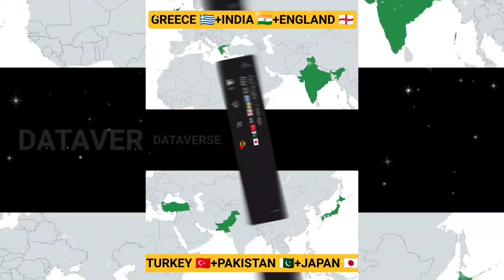Greece🇬🇷+India🇮🇳+England🏴󠁧󠁢󠁥󠁮󠁧󠁿 vs Turkey🇹🇷 +Pakistan🇵🇰+Japan🇯🇵 General Comparison Shorts 2022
In this video, I’ll show you Greece 🇬🇷+India 🇮🇳+England 🏴󠁧󠁢󠁥󠁮󠁧󠁿 vs Turkey 🇹🇷+Pakistan 🇵🇰+Japan 🇯🇵 General Comparison Shorts 2022  Enjoy!

📢 PLAYLIST LINKS ⏮️▶️⏭️

😘IT WOULD BE WONDERFUL IF YOU COULD FOLLOW ME ON🥰

  ⚠️ ⚠️ ⚠️ NOTE ⚠️⚠️⚠️

📢CHEERS!!!✨✨✨